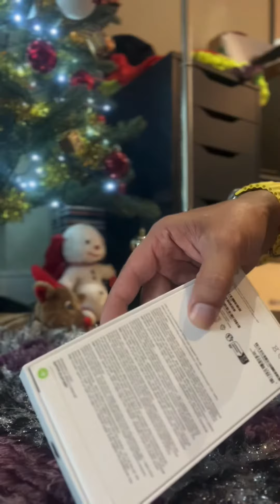iPhone 14 Pro Max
Deep Purple